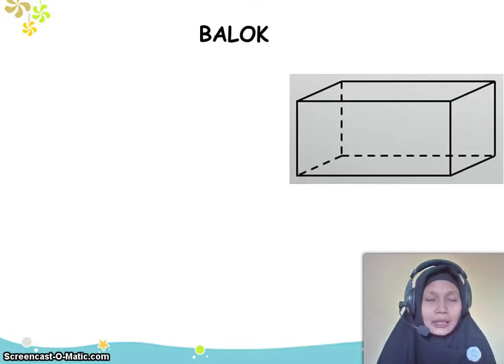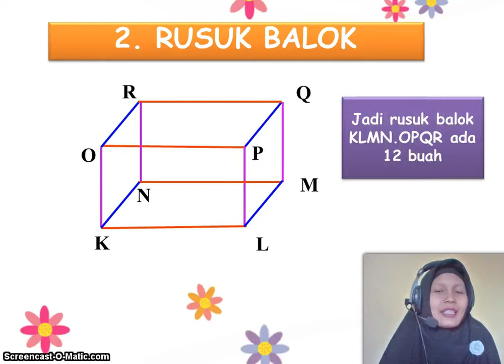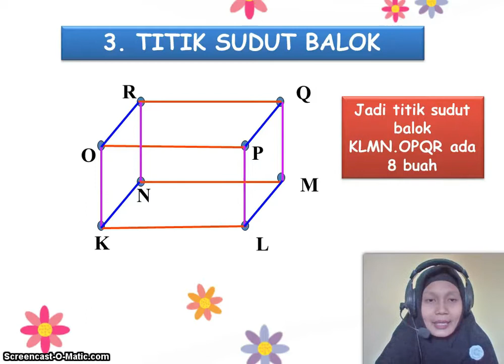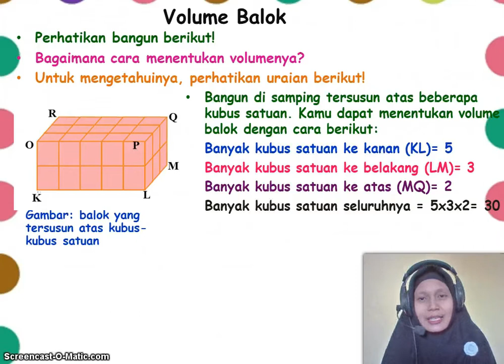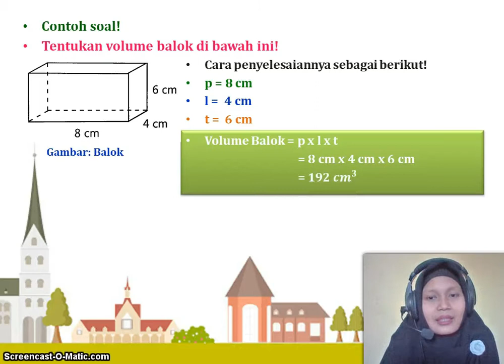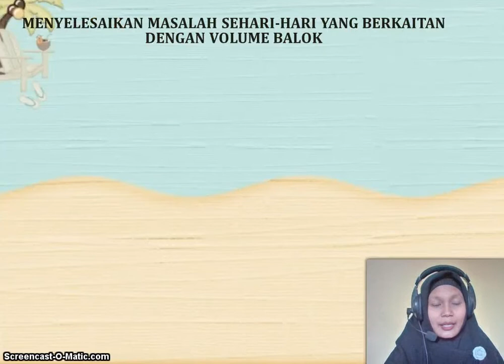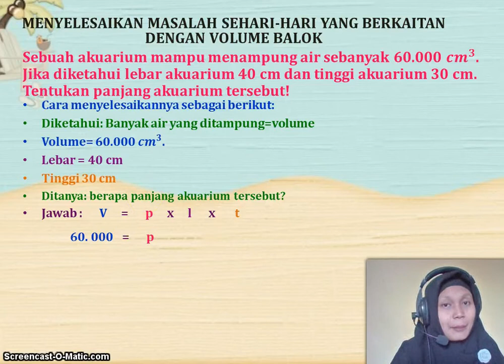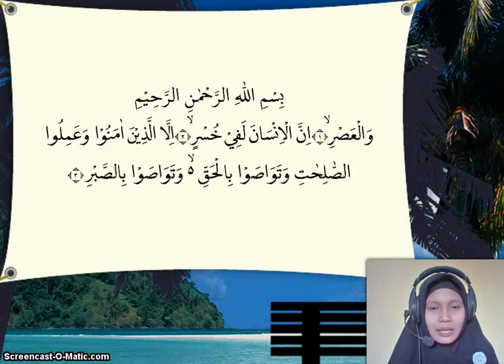BelajarbersamaSUKMA: Kelas 5 MI Islamiyah | Matematika | Balok